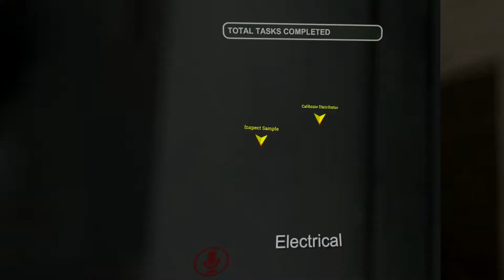VRCHAT AMONG US is... something..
Finally! Among us in the worst/best Virtual Reality game ever made VRChat! Really enjoy making these vr videos! Hope you enjoy watching them!